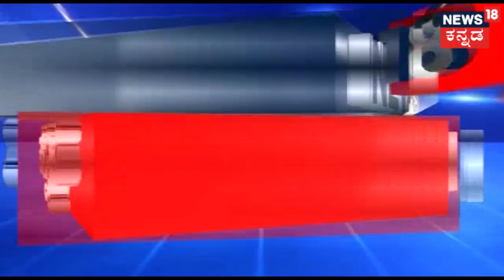With 1 Day For 'The Villain' Release Shivanna Shares His Plans To Watch FDFS With Sudeep & His Fans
Actor Shiva Rajkumar was discharged from Mallya Hosptial today, he addressed the press and shared his plans to watch 'The Villain' first-day first-show with Kichha Sudeep fans.